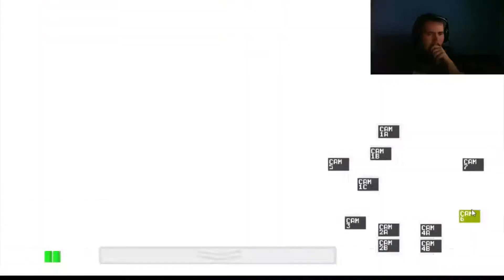I cant take this anymore five nights at Freddy